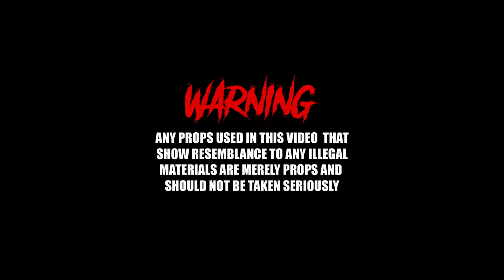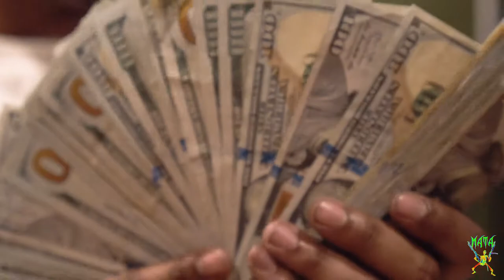Jay Clay ‘Headshots’ & ‘Honor Roll’ behind the scenes